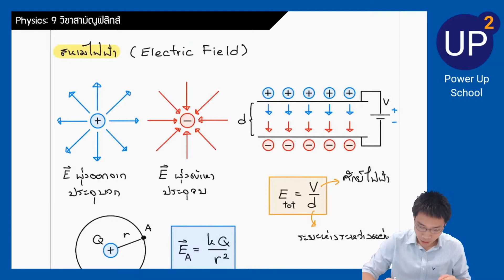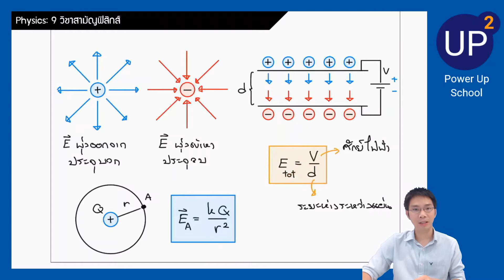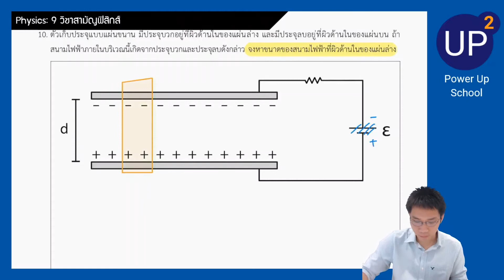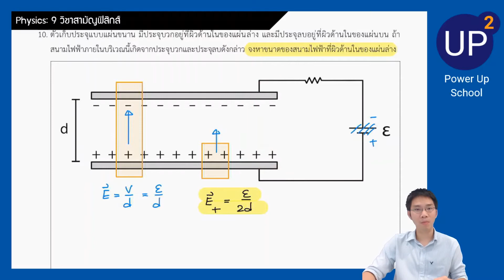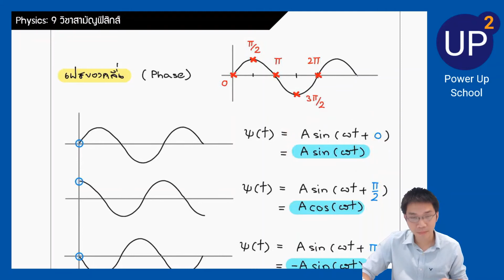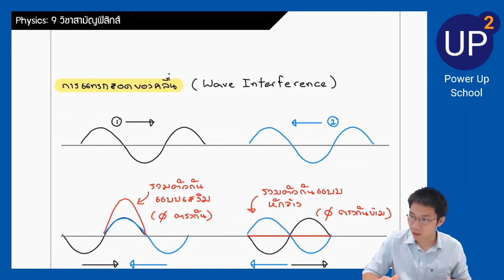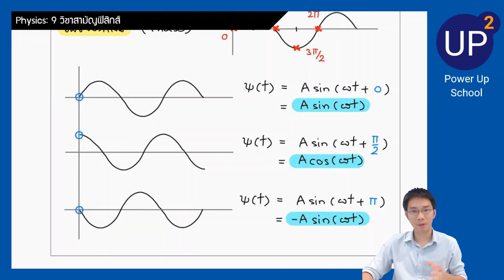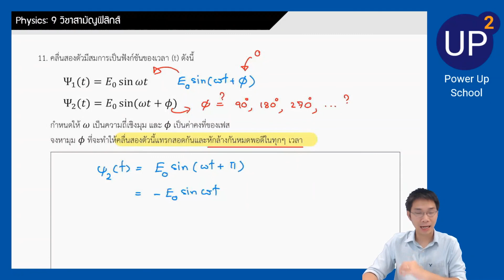เฉลยข้อสอบ 9 วิชาสามัญ ฟิสิกส์ 63 ข้อ 10-11 | Physics Admission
0:45 ทบทวนเนื้อหาข้อที่ 10
6:49 เฉลยข้อที่ 10
11:08 ทบทวนเนื้อหาข้อที่ 11
23:43 เฉลยข้อที่ 11

9 วิชาสามัญ ฟิสิกส์ 2563